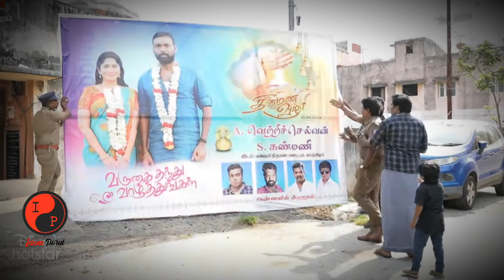Thendral Vandhu Ennai Thodum Promo semma super twist - 10th August 2023 today episode preview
tvet today episode promo shock serial review twist